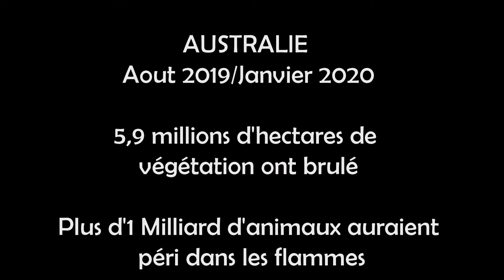14# - VENDREDI - Dale Sensual Festival 2020